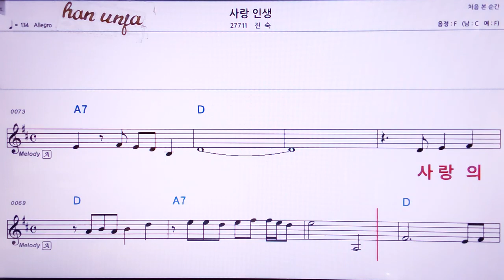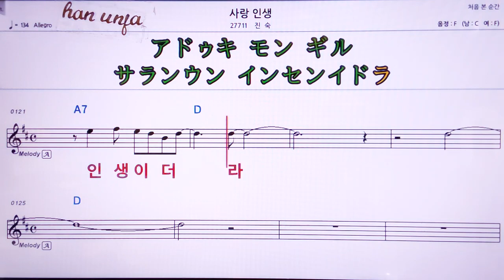💖 사랑 인생/진숙 👍MR,가라오케 악보 코드 가사 ,Karaoke반주